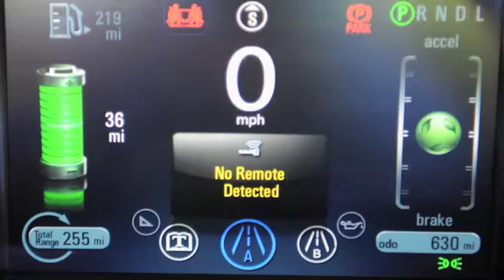Chevrolet Volt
David Loe reviews the Volt from Chevrolet